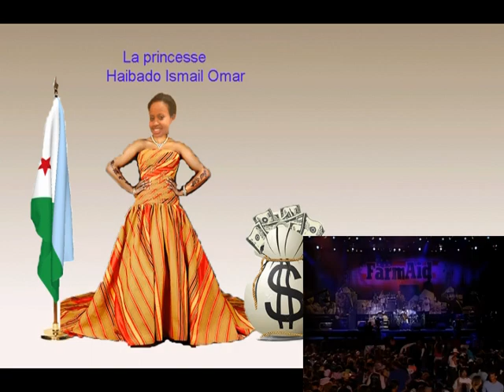Djibouti a vous de juger : Une belle chanson de Tracy Chapman Des montagnes de choses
Je dedie cette chanson au peuple de Djibouti qui souffre.